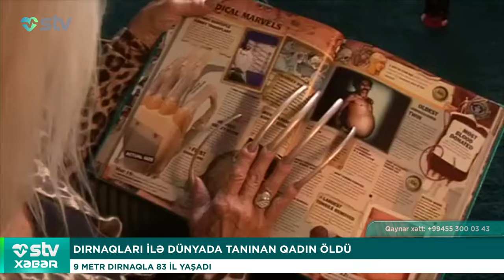DIRNAQLARI İLƏ DÜNYADA TANINAN QADIN ÖLDÜ - STV XƏBƏR